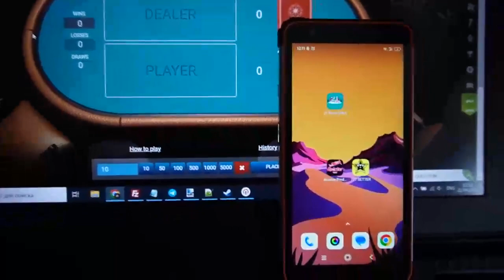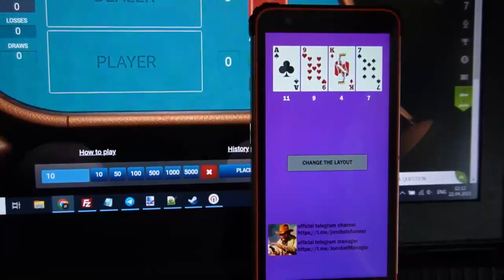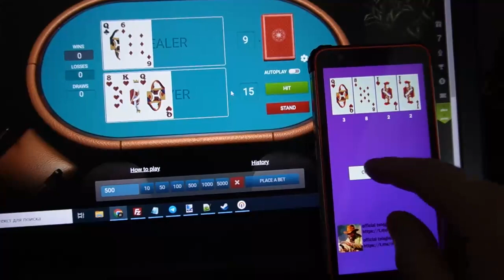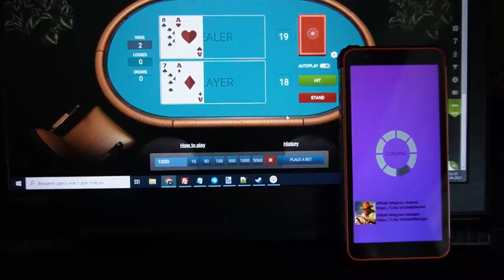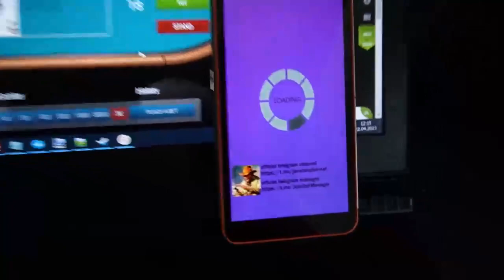I win the cash againц on platform 1xbet the expense bot-assistant 21 point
Soon wait for the channel video bot-assistant 21 point and by other cheat. View this video to the end to understand just how it functions. Simply can not be. If you have questions u could inquire them in the comments or write to telegram. In this game I was using a script bot which makes it possible to me to receive each subsequent step. So welcome new edition bot-assistant 21 point. You don't need to be hackers to use cheat.